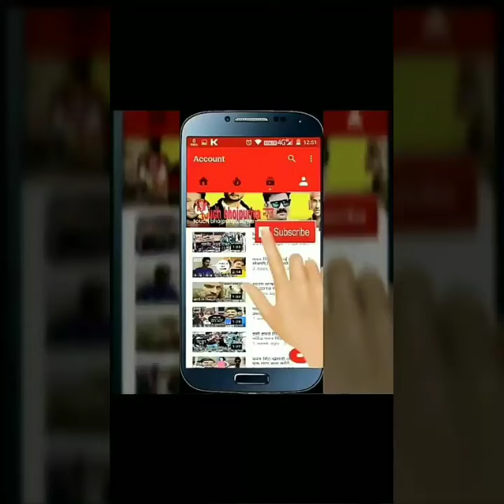पवन सिंह की फ़िल्म crack fighter का हुआ मुम्बई में मुहूर्त हेरोइन भी साथ है 2019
इस विडियो में stage show Arya Nandni Delhi में 2019 live

धन्यवाद।

                         स्वागत है

Special thanks pawan singh,khesari lal, nirahu,manoj tiwari,akshra and other stars

Pawan singh

Amrpali dubey

Akshra singh

Ritesh pandey